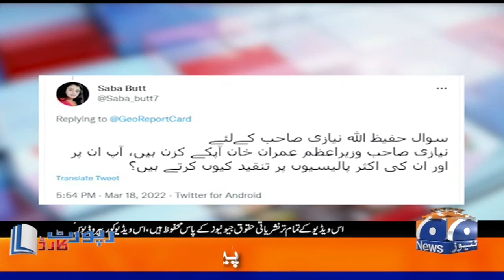Hafeez ULLAH Niazi | 𝐘𝐨𝐮𝐫 𝐐𝐮𝐞𝐬𝐭𝐢𝐨𝐧𝐬 𝐚𝐧𝐝 𝐄𝐱𝐩𝐞𝐫𝐭𝐬 𝐎𝐩𝐢𝐧𝐢𝐨𝐧 | Digital Exclusive | 18th March 2022